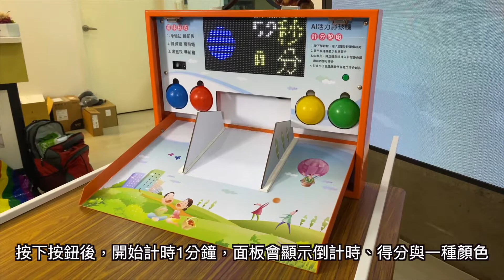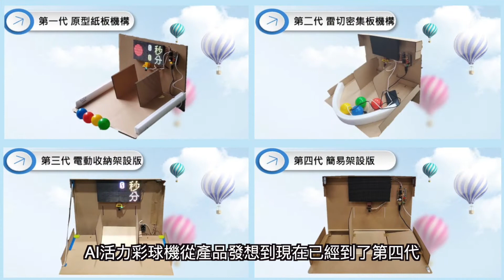金牌獎-TPJT20004-AI活力彩球機